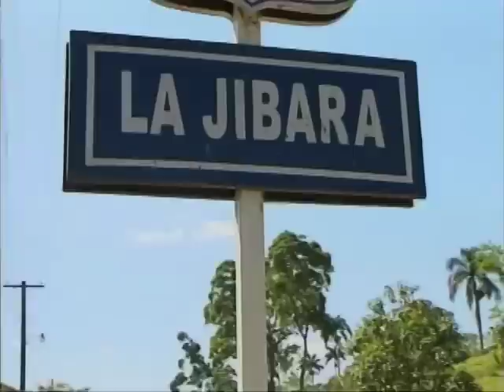Padre asesina hija de 10 meses en La Jíbara - Tenares (PÁGINA 3 - CDN 37)